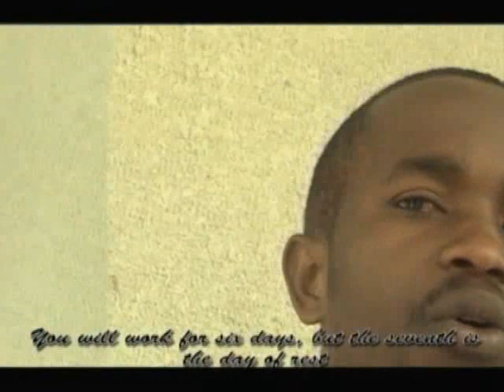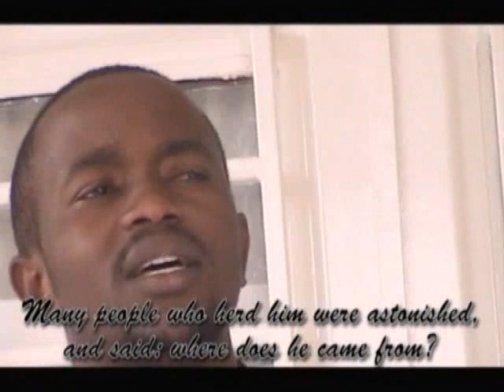Sabbat by Jim Pascal (Official Music Video)